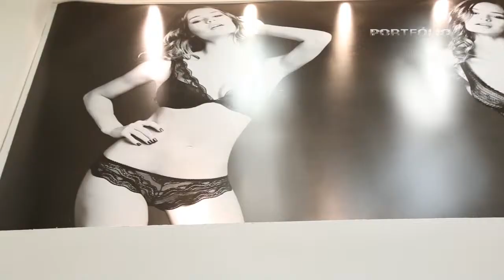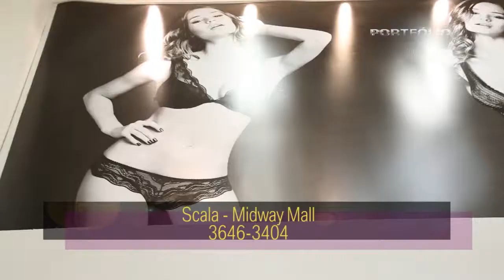PROGRAMA PORTFÓLIO - SCALA - Promoção da Linha Primavera/Verão